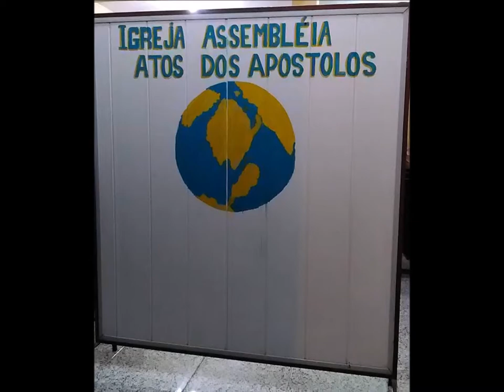Atos dos Apostolos.......25 Fevereiro 2018 - Taquaril E - B.H - M.G - Domingo Louvor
Santidade